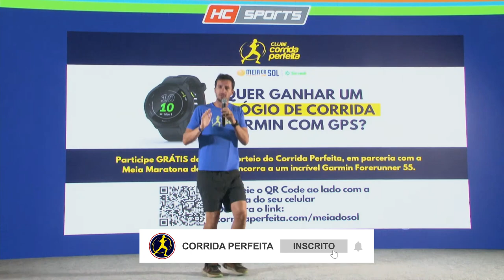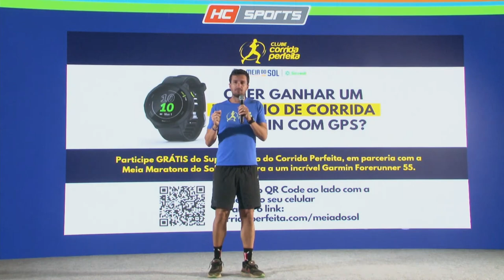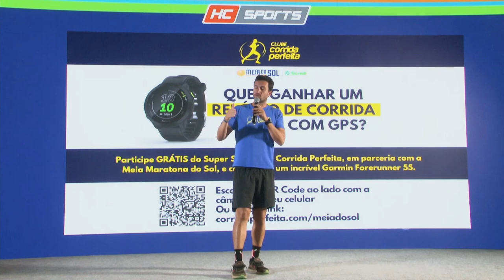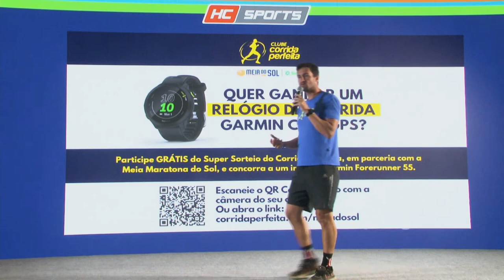Uma ESTRATÉGIA simples para NÃO DESPERDIÇAR energia na corrida 🏃‍♂️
Você sabe o que é o "TCS" na corrida de rua e como usá-lo de uma maneira que torne asua corrida mais eficiente? O nosso head coach, Andrei Achcar explicou tudo na palestra que realizou na Meia do Sol, em Natal. Confira!

Quer ter resultados na corrida e com saúde? Treine com a metodologia mais completa do mercado »